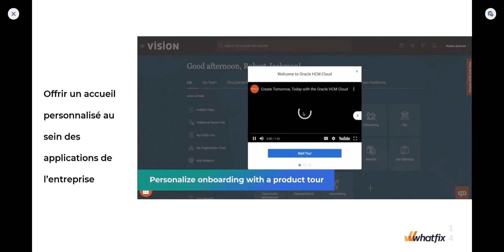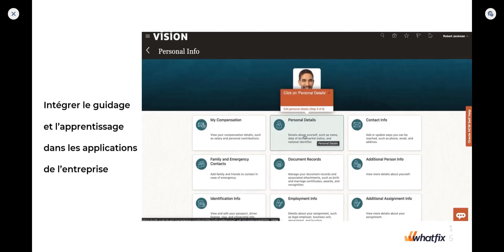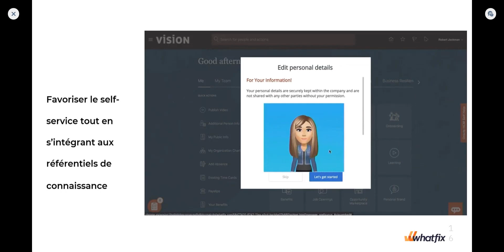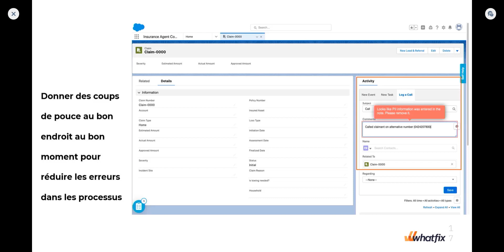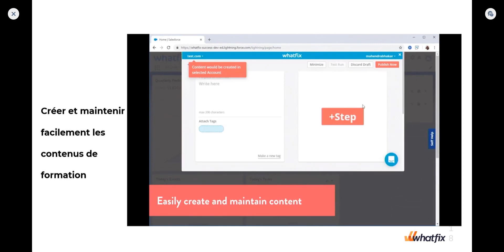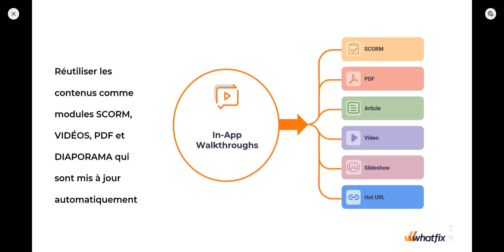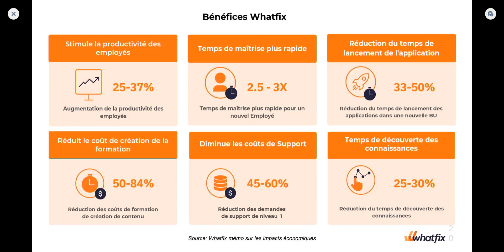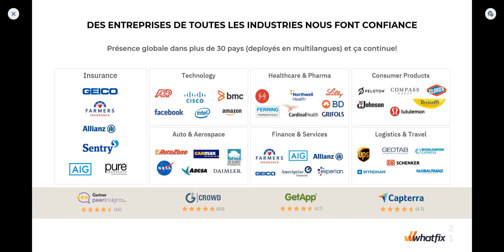Conférence Learning Technologies 19 mai 2022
Présentation de la solution Whatfix, plateforme d'adoption digitale.